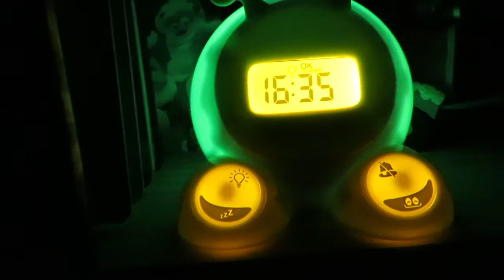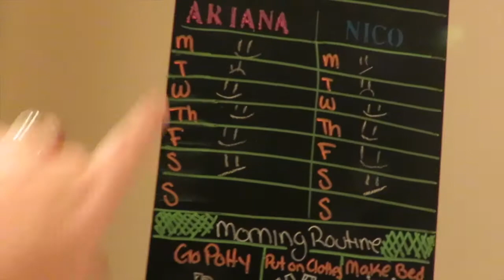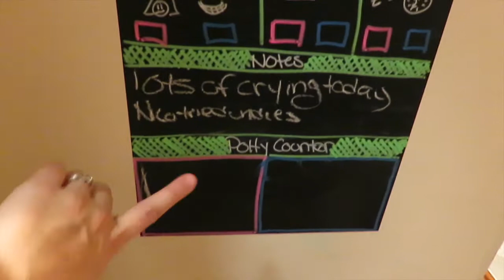Making Pizza With Toddlers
We had tons of homemade fun this weekend. Nico tried big boy undies and we have a new friend.

Our goal is 1,000 Crew Members by April 2018!

Ok to wake clock